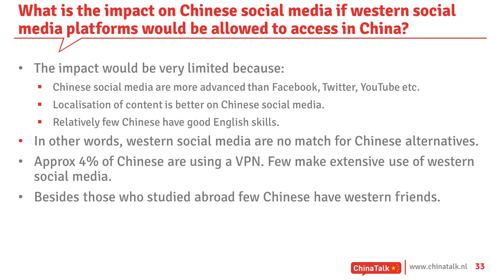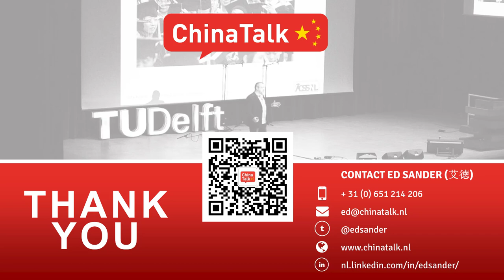What if western social media would be allowed in China? (ChinaTalk Q&A #10)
In March 2017 ChinaTalk's Ed Sander gave a series of lectures for the students of Saxion's minor 'Doing business with China'. The lectures, which covered topics like e-commerce, social media and consumer behavior took the form of Q&A sessions. The students, after doing self-study on the week's topic, would submit their questions prior to the lecture. Ed would then give the answers and have further discussions with the students.

This video's question: what would the impact be if western social media would be allowed acces in China?

Ed shows the students some of the tactics of Facebook to get in favour with the Chinese government and gives his vision on the chances of succes of western social media if they would be allowed in China.